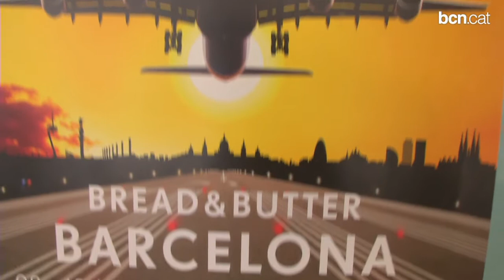Bread & Butter torna a la Fira de Montjuïc per l'edició d'hivern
La fira de moda es trasllada a Barcelona per a edició d'hivern que tindrà lloc del 8 al 10 de gener de 2015 al recinte firal de Montjuïc. Durant el 2015, les ciutats de Berlín i Seúl acolliran també edicions de la fira. Més informació